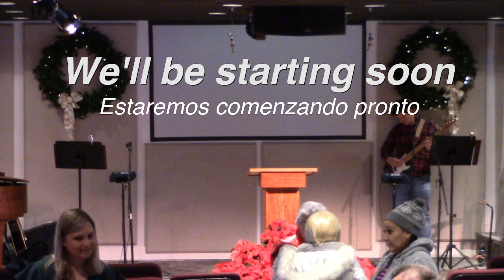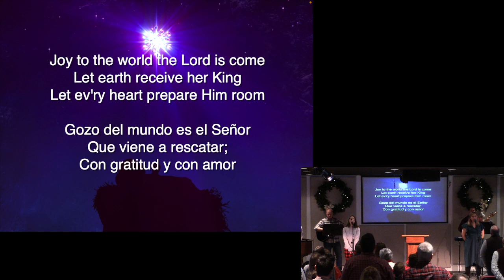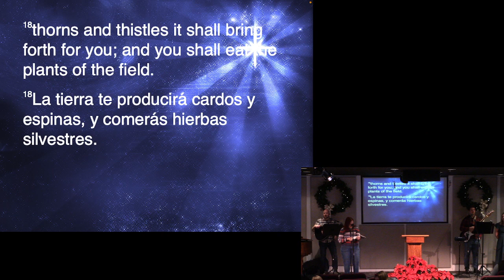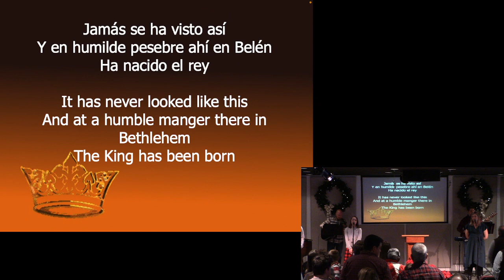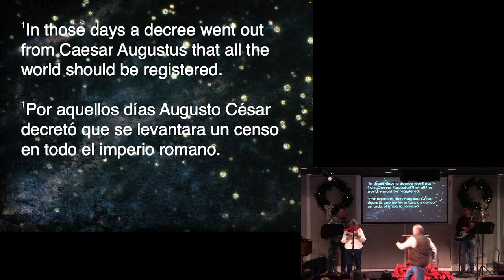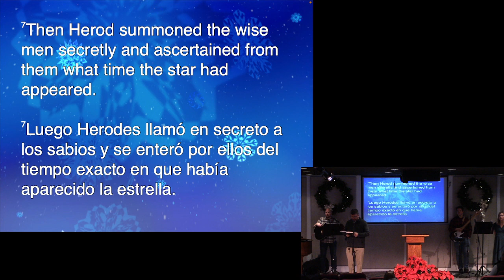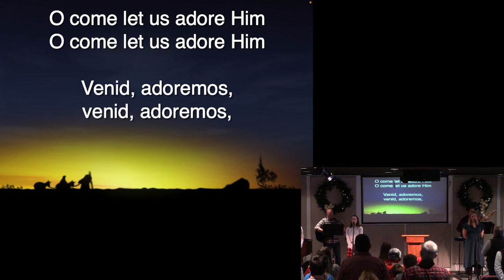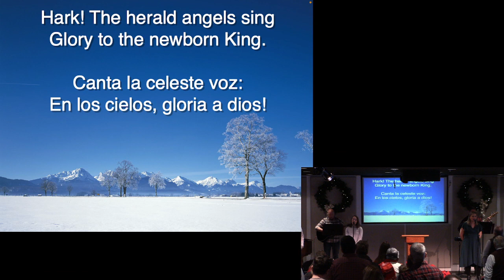Adoración dominical - Navidad 2022 - 12/25/2022